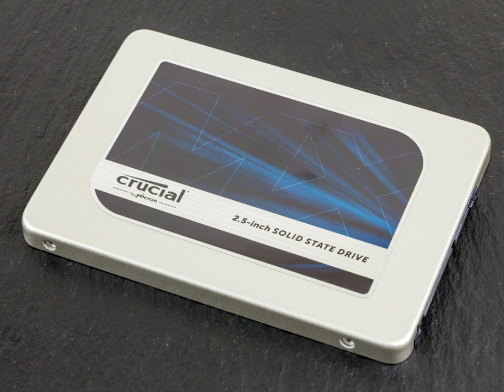Micron Technology | Wikipedia audio article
00:00:45 1 History
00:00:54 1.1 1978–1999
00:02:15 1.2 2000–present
00:05:07 2 See also

- Socrates

SUMMARY
Micron Technology, Inc. is an American global corporation based in Boise, Idaho. The company is a holding company for subsidiaries engaged in the design and production of computers, semiconductors, and other related products. The subsidiaries produce many forms of semiconductor devices, including dynamic random-access memory, flash memory, USB flash drives and solid-state drives. Its consumer products are marketed under the brands Crucial and Ballistix. Micron and Intel together created IM Flash Technologies, which produces NAND flash memory. It owned Lexar between 2006 and 2017.